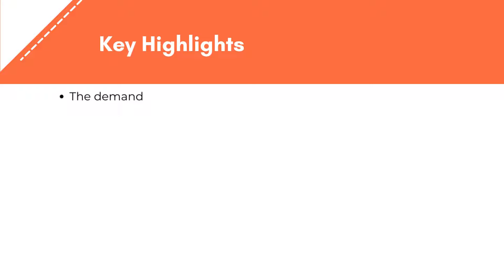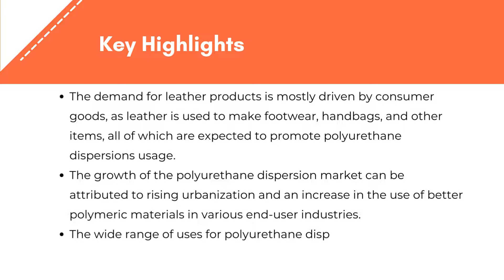Polyurethane Dispersions Market Size, Coverage and Forecast | Exactitude Consultancy Reports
Exactitude Consultancy Latest Published Polyurethane Dispersions Market Research Report by Type (Solvent-free, Low-solvent), Application (Paints & Coatings, Adhesives & Sealants, Leather finishing, Textile finishing, others), and Region (North America, Europe, Asia Pacific, South America, Middle East, and Africa), Global trends and forecast from 2022 to 2029

The global Polyurethane Dispersions market will witness a CAGR of 6.9% for the forecast period of 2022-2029. It is expected to reach above USD 3.37 Billion by 2029 from USD 1.85 Billion in 2020.

The global polyurethane dispersions market is segmented based on polyurethane dispersions into product, function, application, and by region, and region. By Polyurethane Dispersions product, the market (nickel-base superalloy, nickel base corrosion-resistant alloy, nickel base shape memory alloy, and others), function (heat resistant, corrosion-resistant, high performance, and electronics), application (aerospace & defense, oil & gas, energy & power, automotive, electrical & electronics, food preparation equipment, mobile phones, buildings, and others (power generation equipment, and medical equipment) for a significant share of the overall market. The segment is expected to grow significantly over the forecast period as a result of a combination of high-quality material and efficiency in large-scale projects.

By type water-based polyurethane dispersions and solvent-based polyurethane, dispersions are the two types of polyurethane dispersions on the market. Solvent-free PUDs are the most common form of PUD utilized in end-use sectors like construction, automotive, aerospace, furniture, and so on.